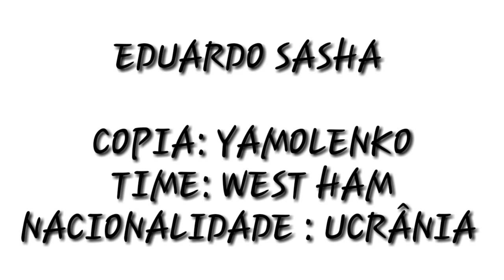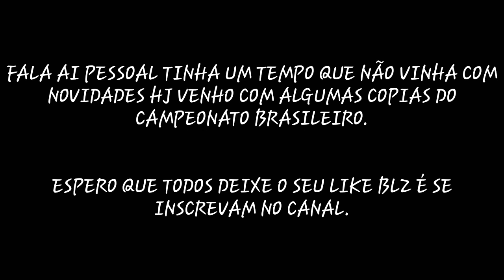Copias De Base Pes 2020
GALERA DESCULPE A MÚSICA NÃO SAIU BEM NO VÍDEO MAIS DA PRÓXIMA É NÓS...

AGRADEÇO A TODOS OS 72 INSCRITOS PELA FORÇA QUE VOCÊS ESTÃO MIM DANDO OBRIGADO DE ❤...